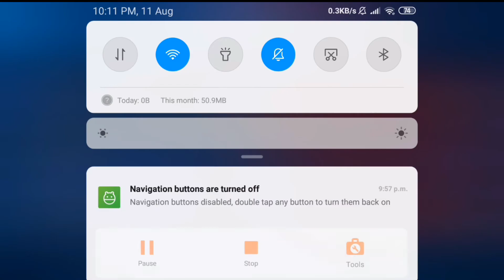roger brawl mode